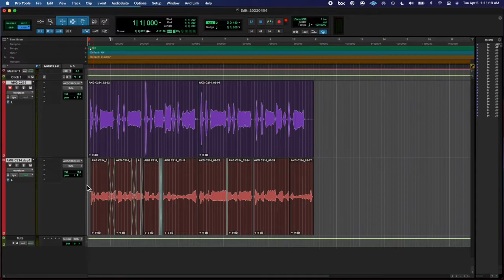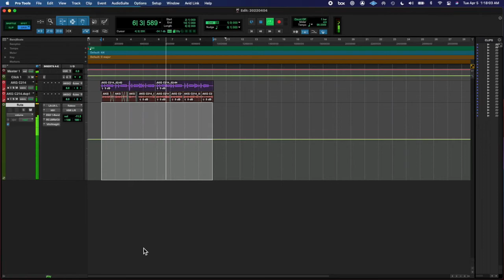20220404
very really wet